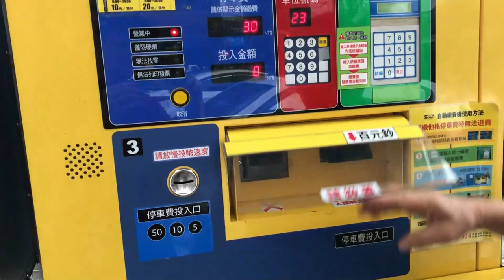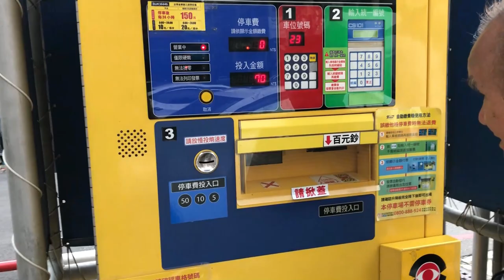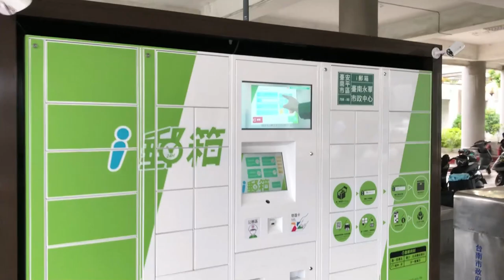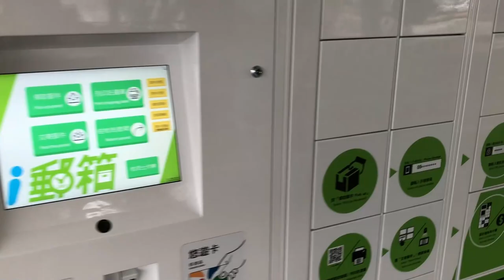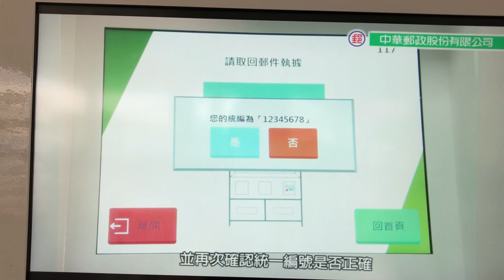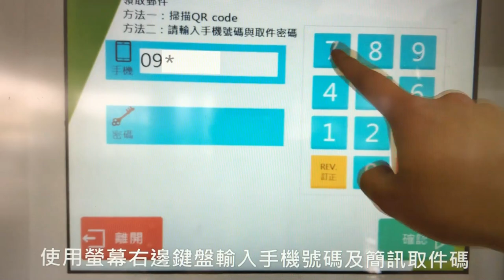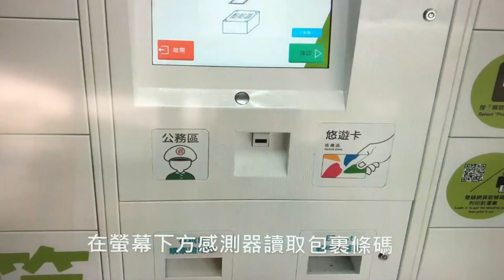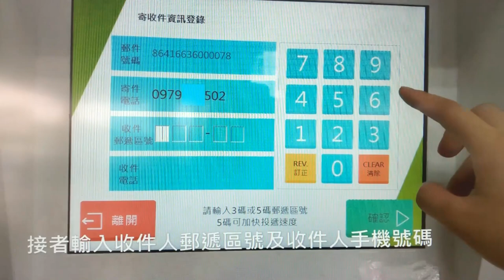Taiwan- Tech in Daily Life 🌴🚗 🧼 📮 Car Parking, Laundromats, Package Shipping Vending Machine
Taiwan is fast to adopt new technologies; whether domestically created or foreign tech, you'll typically find it here first in Taiwan. A Triple Taiwan Tech Treat (yeah I said that); 3 everyday technologies that might look a little different from where you may call home.

This will be another recurring series that I intend to post. Similar to my street interview series, apartment tours and hair salons.  And if you'd like to see something specific 'how it's done in Taiwan', please share your ideas with me.

I greatly appreciate you taking time to view my content, there's obviously a hundred thousand better options out there, thanks for sticking with me. All the best!